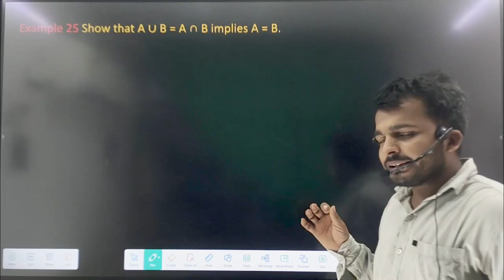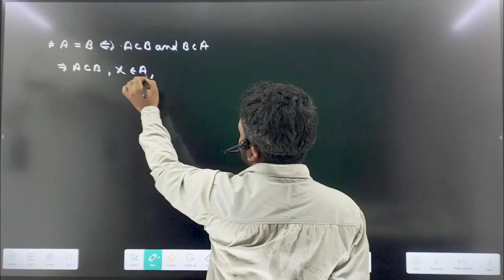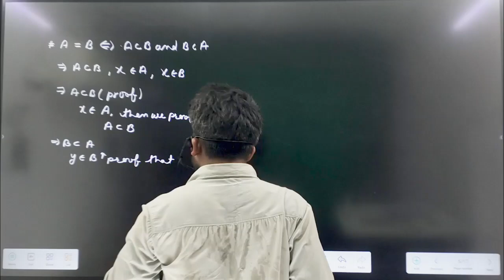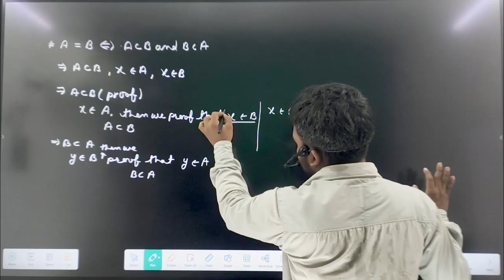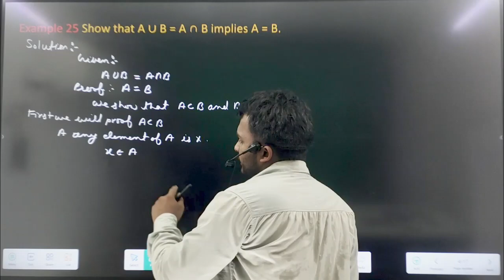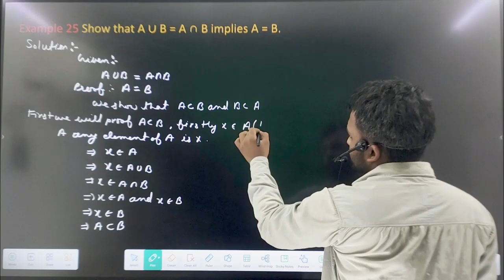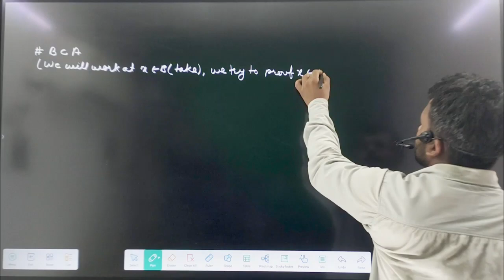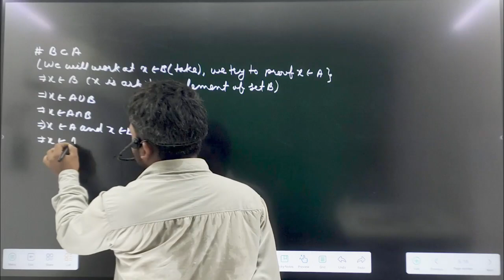Set theory important Question ncert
**YouTube Video Description: Understanding Set Theory and the Important Properties of Complementary Angles**

**🔍 Introduction:**

Welcome to our exciting exploration of Set Theory and its vital connection to the properties of complementary angles! Whether you're a student, teacher, or just a curious mind, this video breaks down the fundamental concepts of angles in a way that’s easy to understand and apply. Dive in with us as we uncover how set theory can illuminate the intriguing world of geometry!

**📚 Body:**

In this video, we will cover:

1. **What are Complementary Angles?**
   - Discover the definition of complementary angles and how they are formed. We'll explain that two angles are complementary if their measures add up to 90 degrees.

2. **Set Theory Basics:**
   - Get a quick overview of set theory, including key terms like sets, subsets, and universal sets. Understand how these concepts relate to angles and their properties.

3. **Properties of Complementary Angles:**
   - We’ll discuss the essential properties of complementary angles, including:
     - The angle pairs: Learn how pairs of angles can be complementary and see examples in real-world contexts.
     - The role of right angles: Understand how right angles relate to complementary angles and their significance in various geometric scenarios.

4. **Examples and Applications:**
   - We will walk through practical examples that demonstrate complementary angles in everyday life, such as in architecture and design, ensuring you can visualize these concepts easily.

5. **Visual Aids:**
   - Enjoy engaging visuals and diagrams that make learning about angles interactive and fun.

**🌟 Key Points:**

- **Definition of Complementary Angles:** Two angles that sum to 90 degrees.
- **Set Theory Connection:** How angles can be grouped and analyzed using sets.
- **Real-World Applications:** Discover how complementary angles are used in fields like engineering, graphic design, and more.
- **Interactive Examples:** Follow along as we solve problems related to complementary angles together!

By watching this video, you will:

- Gain a clear understanding of complementary angles and their properties.
- Learn how to apply set theory to solve geometric problems.
- Enhance your mathematical thinking and reasoning skills.
- Prepare for exams and improve your grades in geometry!

Complementary Angles,
Set Theory,
Angle Sum Property,
Angle Relationships,
Mathematical Angles,
Right Angles,
Complementary Angle Pairs,
Angle Complements,
Geometric Properties,
Mathematical Properties,
Angle Measures,
Geometry,
Angle Theorems,
Set Operations and Angles,
Complementary angles,
Set theory,
Angle properties,
Complementary angles explained,
Angle relationships,
Geometry for beginners,
Complementary angle theorem,